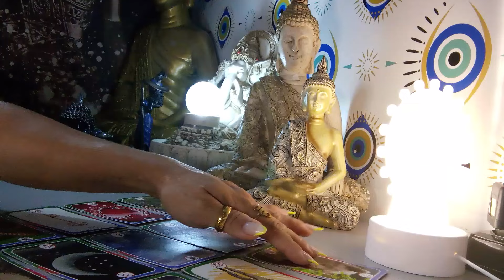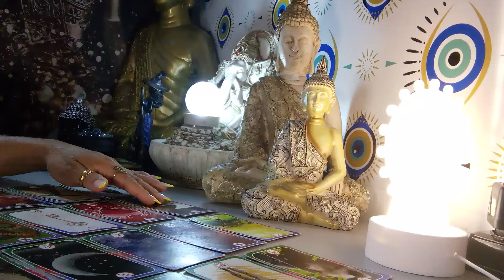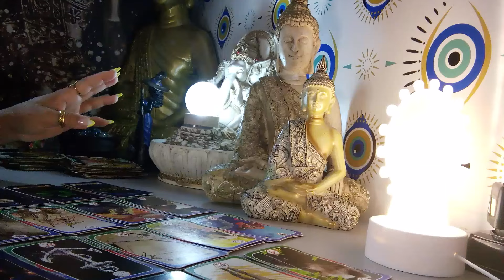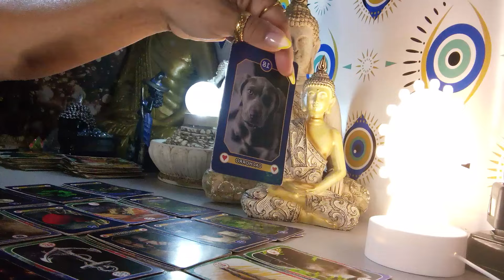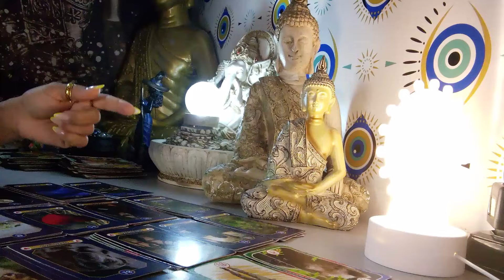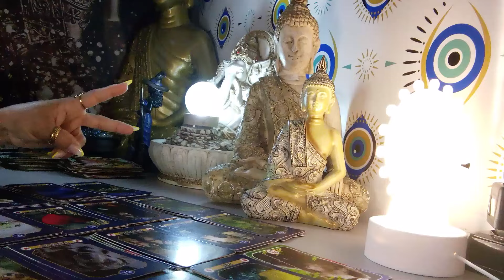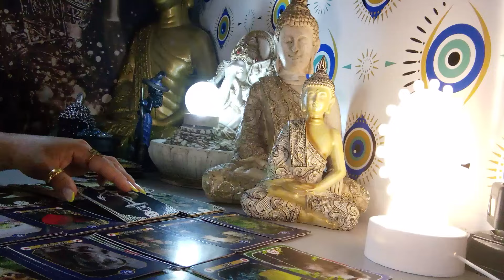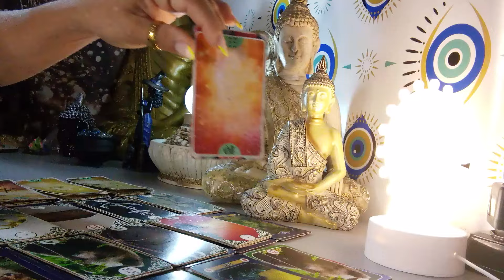LIBRA ♎ 02/10/2024 - VOCÊ PRECISA SE CUIDAR ESPIRITUALMENTE!